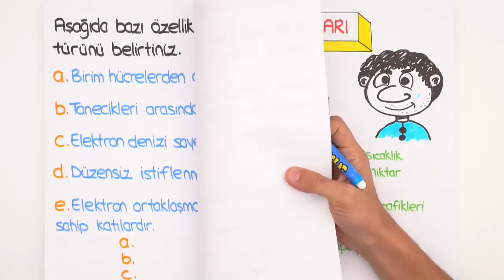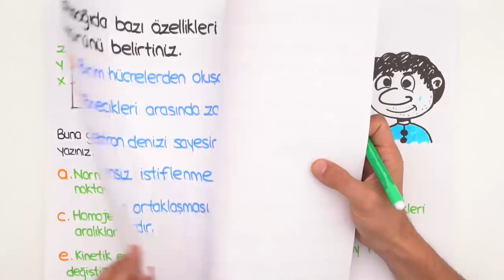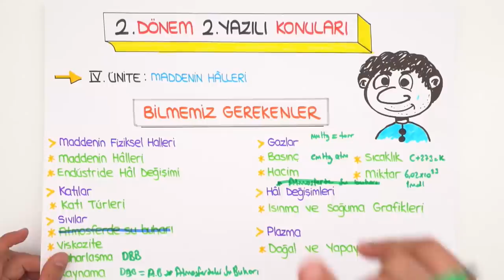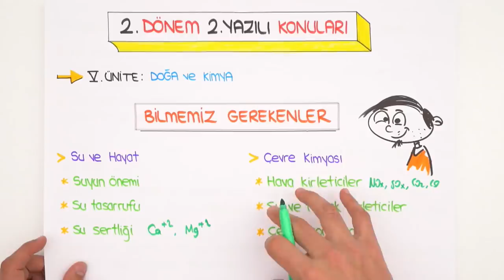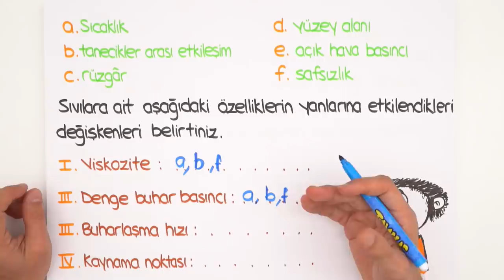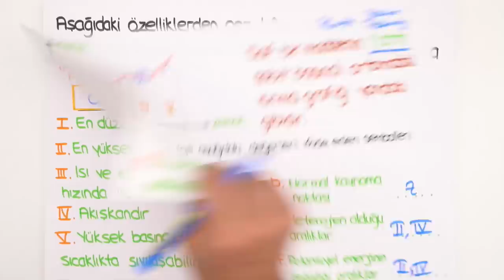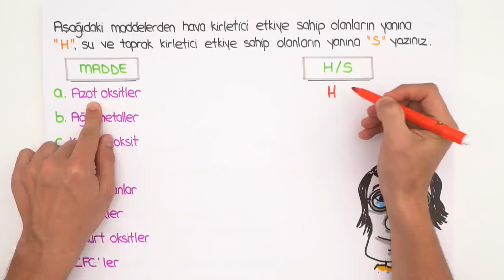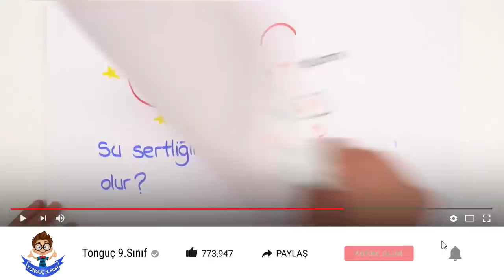9.Sınıf Kimya | 2.Dönem 2.Yazılı Provası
2.Dönem 2.Yazılı Kampı başladı! YazılıKampı MEB kazanımlarına ve öğretmenlerin konu işleyiş sırasına göre hazırlandı. 9.sınıflar kimya sınavına girmeden önce yazılı provasını izlemeyi unutma. 😎